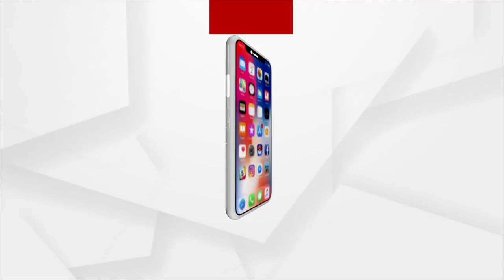Leaders in Sundargarh Holds Rally Against Minister Naba Das Over His Unholy Nexus With Vedanta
Leaders in Sundargarh Holds Huge Rally Against Minister Naba Das Over His Unholy Nexus With Vedanta.